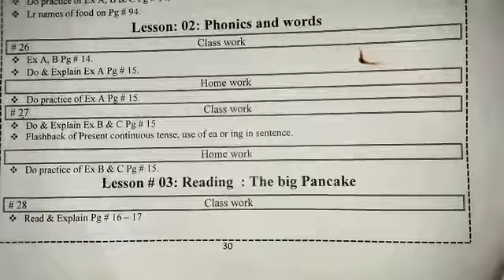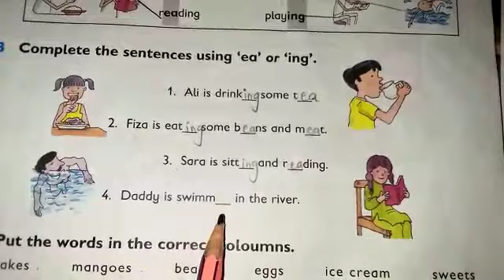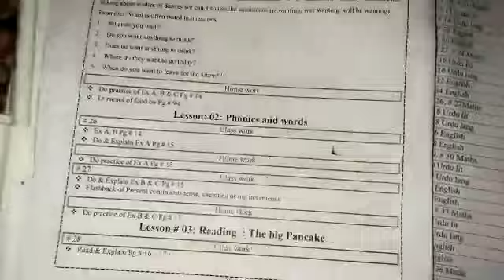Grade 2nd - English day 35 (#27)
Unit 2 day 35 (#27)
Video link